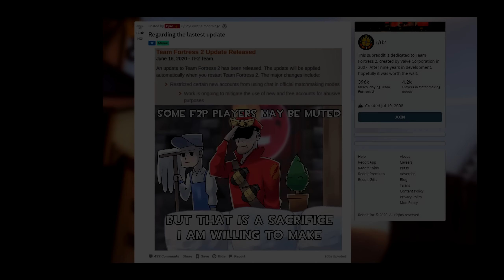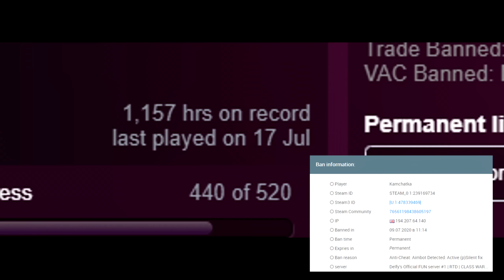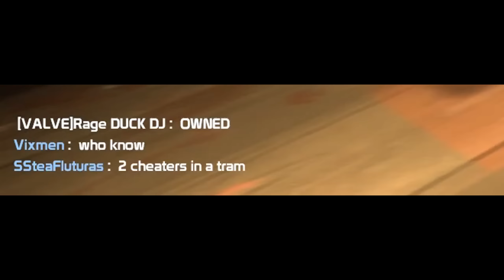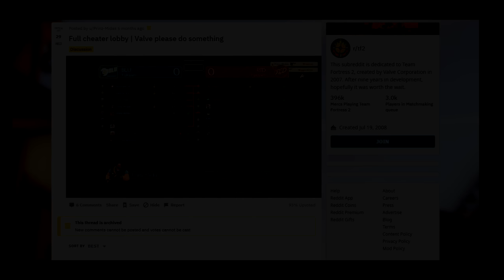VALVE, DO SOMETHING!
VALVE! Do something, cheaters everywhere! You MUST Update VAC and keep TF2 safe from them. We NEED YOUR ATTENTION.

Special thanks to:
Dary for awesome Thumbnail :)
Ninja Cookie for awesome outro :)
Hammock for the text editing and voicing :)